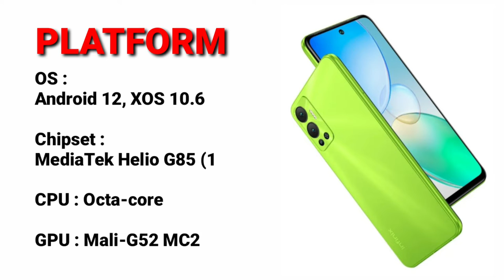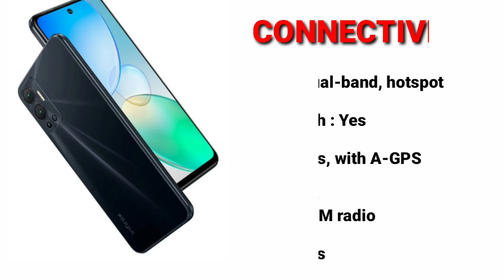Infinix Hot 12//Budget Phone//6.82 inches Display//5000 mAh Battery//Full Specs & Price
Infinix Hot 12 is powered by a MediaTek Helio G85 (12nm) CPU processor with 128GB 6GB RAM.

It has a Triple: 13 MP, f/1.8, (wide), AF + 2MP rear camera and supports Wifi, Bluetooth, GPS and 4G LTE.

It packs in a Li-Ion 5000 mAh, non-removable battery at 8.3mm device thickness and weight 195g, running on Android 12, XOS 10.6.